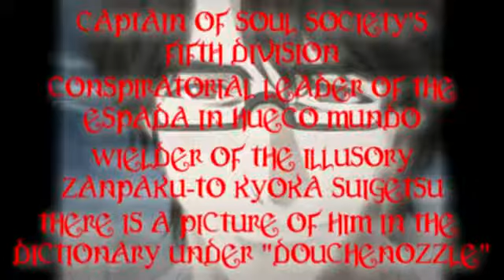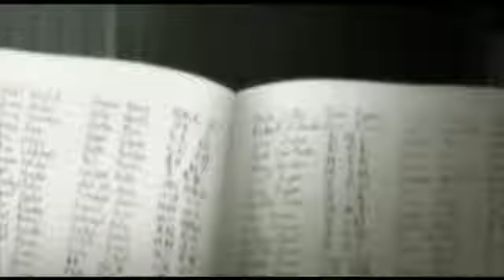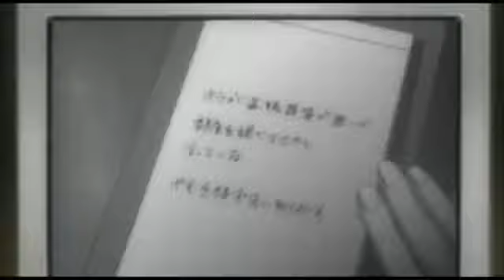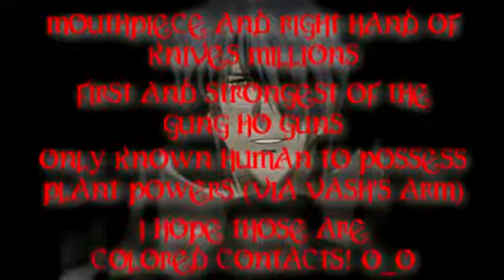Top 20 Most Deliciously Evil Anime Villains (2nd half) 6598046 (Part 2 of 3)